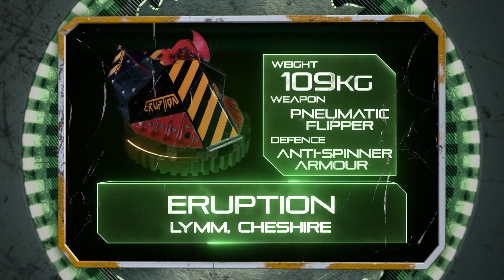ERUPTION'S DEBUT | Robot Wars HD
The first time we see Eruption in Robot Wars, a Robot that other competitors learned to fear. Despite the technological advances in Robotics, Eruption proved that all you need to succeed is the right mentality, and a powerful flipper.